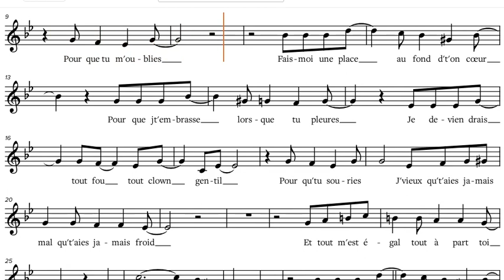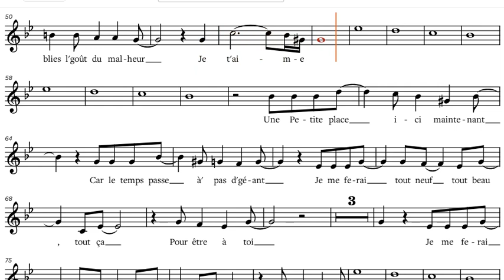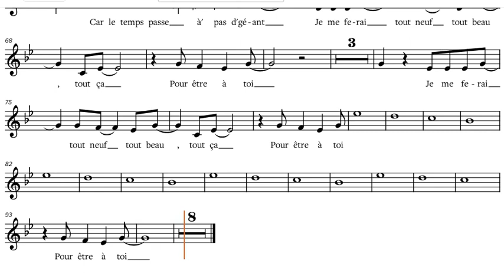Julien Clerc - "Fais moi une place", Es-Instrument Sheet Music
Julien Clerc - "Fais moi une place", sheet music, play along / backtrack / partitura for Es-Instruments [Alto Saxophone, etc.].